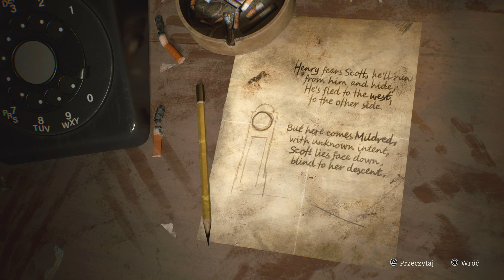Zagrajmy w Silent Hill 2 Remake PL odc. 7 - Apartamenty Blue Creek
Oto siódmy odcinek mojej serii Zagrajmy w Silent Hill 2 Remake PL (lub jak kto woli: Zagrajmy w Silent Hill 2 2024 PL). Tym razem między innymi fabularnie trafiamy do Apartamentów Blue Creek. Remake został stworzony przez polskie studio Bloober Team, a ja przechodzę wersję na PlayStation 5.

W TYM ODCINKU:
00:00 - Fabuła: Zagadka z monetami w Apartamentach Wood Side
05:38 - Fabuła: Mieszkanie 201
11:27 - Fabuła: Apartamenty Blue Creek

Silent Hill 2 to kontynuacja kultowego survival horroru sprzed lat. Remake z 2024 roku odświeża oprawę graficzną, ale wprowadza też trochę zmian w rozgrywce, rozbudowuje lokacje i dodaje więcej notatek wzbogacających fabułę. Wcielamy się w Jamesa Sunderlanda, który nagle otrzymuje list od swojej nieżyjącej żony Mary. Prosi ona męża o udanie się do ich "wyjątkowego miejsca" w tytułowym miateczku Silent Hill. Po dotarciu na miejsce okazuje się, że Silent Hill skrywa wiele tajemnic, a w dodatku bohaterowi grozi niebezpieczeństwo ze strony demonicznych kreatur. W serii "Zagrajmy w Silent Hill 2 Remake" pokażę Wam przejście całego wątku fabularnego. Silent Hill 2 Remake miał swoją premierę 8 października 2024 roku na PlayStation 5 oraz PC. Gra została wydana w naszym kraju w polskiej kinowej wersji językowej (napisy).